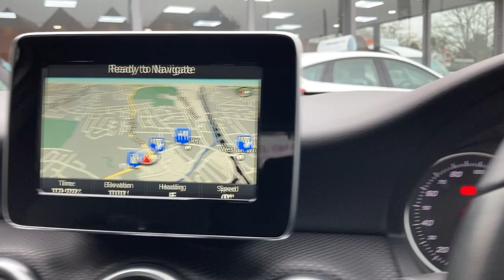Mercedes A Class - FLC